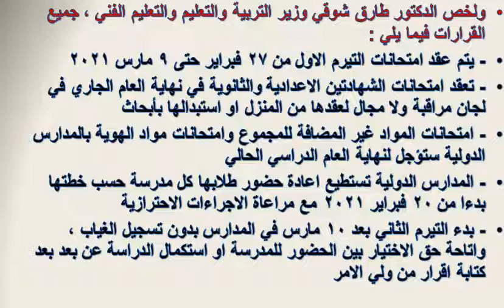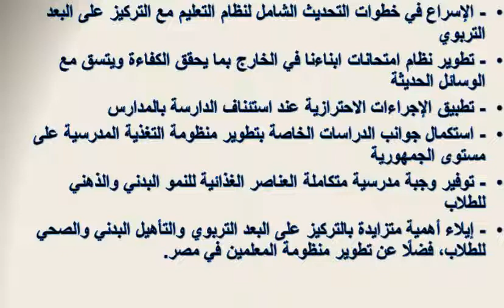الآن ! ملخص قرارات وزيرالتعليم اليوم 14/2/202و مصيروموعد امتحانات الترم الأول و الثانى لجميع المراحل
ملخص قرارات وزير التعليم اليوم 14/2/2021 امتحانات الشهادة الإعدادية والثانوية في نهاية العام
 رابط قناتى